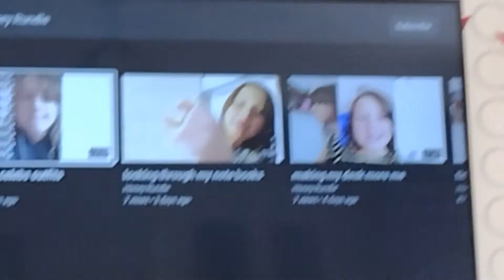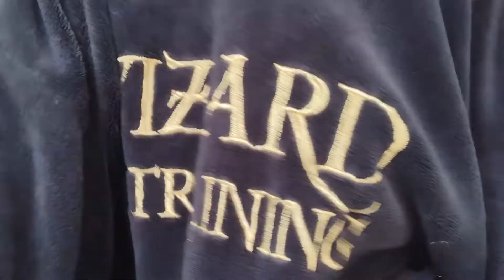I watched my old videos and saw this